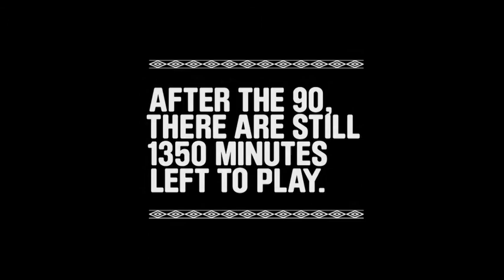Ewen Spencer for UMBRO with Darren Bent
Ewen recently shot footballers Darren Bent and Juan Vargas for the release of Umbro's new Diamond Series - fusing football and tattoo culture.